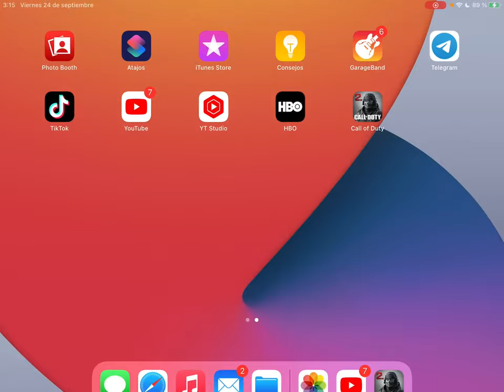M#RISTE...!!! NOOO ME QUIERO CORTAR LAS BOL*S (Ft. MonoBJ)